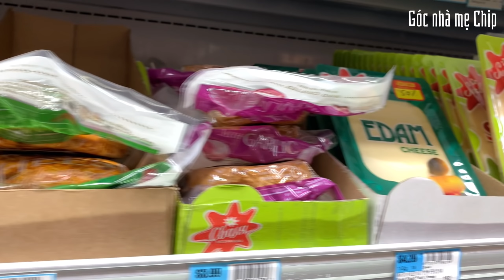GIÁ CẢ TĂNG ĐỘT BIẾN vì CHIẾN TRANH ở UKRAINE/ CÁ SỐT ME/LÀNG QUÊ NƯỚC MỸ/GÓC NHÀ MẸ CHIP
The war happening in Ukraine affects to the world's economy. People right now carry many big weights on their shoulders: covid and the war. Gather for a meal is a dream of many people. So, with this meal from my mom, we are still lucky.